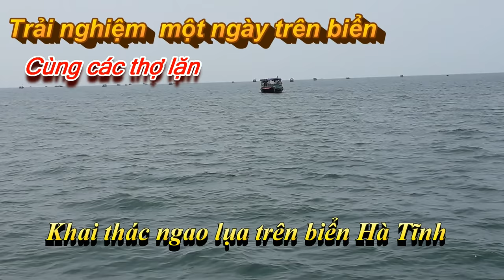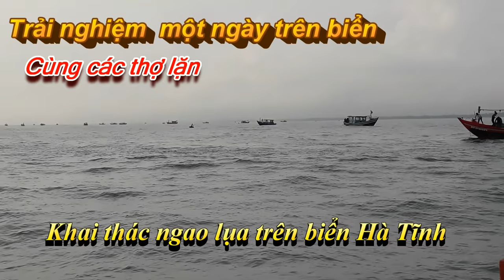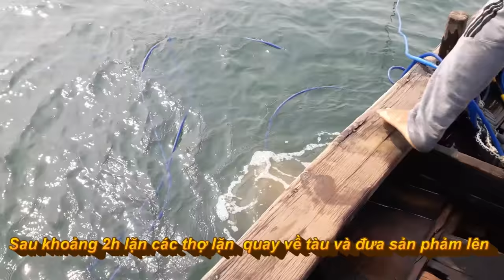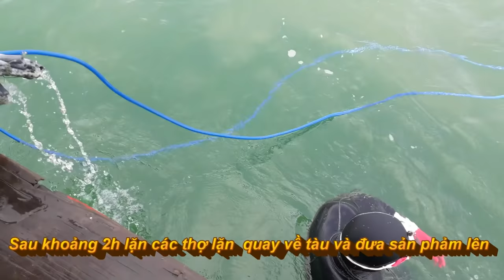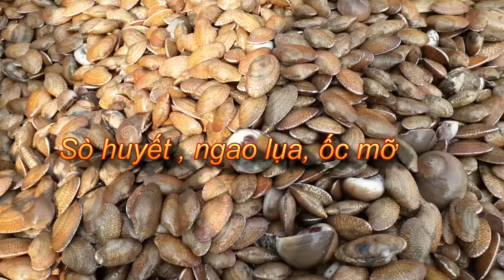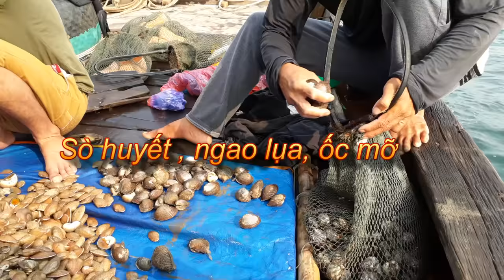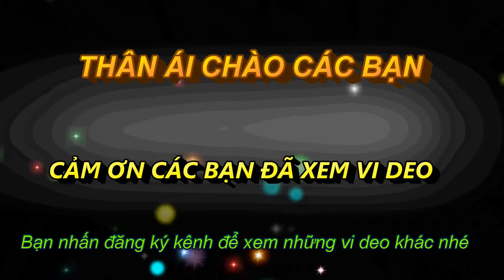LẶN BIỂN; Lặn ngao lụa, sò mai, ốc .. ở biển quê Hà Tĩnh